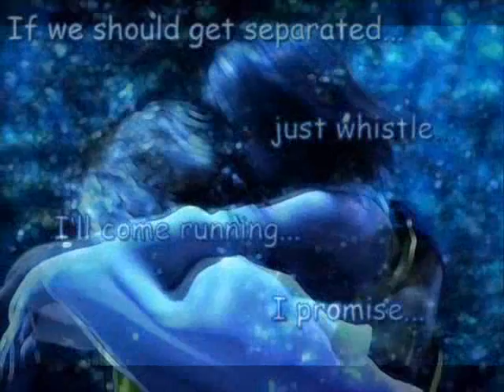Final Fantasy - You Gave Me Reason To Be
Hope you guys like my new video. You Gave Me Reason by Gary V...yahooowuwuwuhuuhuhu!